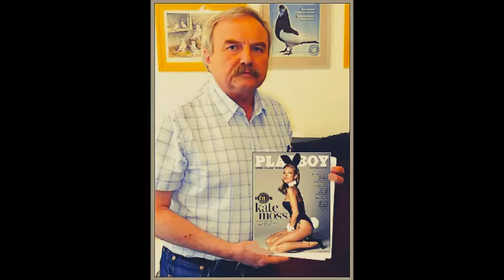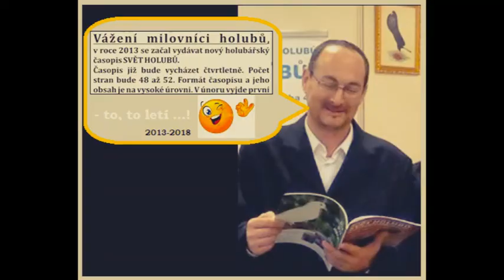HOLUBÁŘI /3 DÍL/